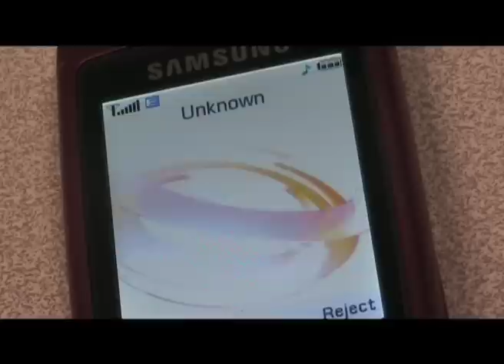Bully Boy Trailer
Reigate College
Lee Hull
Adam Mackenzie-Parks
Rachel Dolan
Kaherine Howells